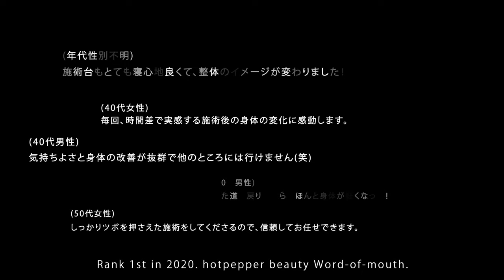表参道の整体ならThe bellness omotesando（ザ・ベルネス表参道）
The bellness omotesando（ザ・ベルネス表参道）｜鍼灸整体院

表参道・渋谷で鍼灸整体院をお探しの方はThe bellness omotesandoへ。
完全予約制。個室完備。整体、鍼灸施術から美容鍼まで。
小顔調整・ヘッドマッサージ・リフレクソロジーなどを組み合わせたオールインワン施術をぜひ体験してください！

■ホットペッパービューティーの口コミはこちらから！

■OZmallの口コミはこちらから！